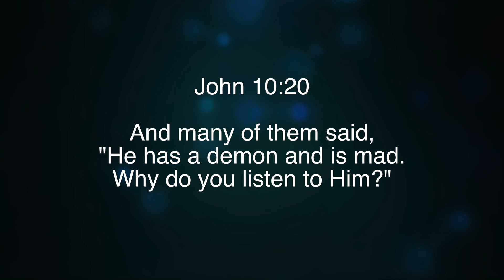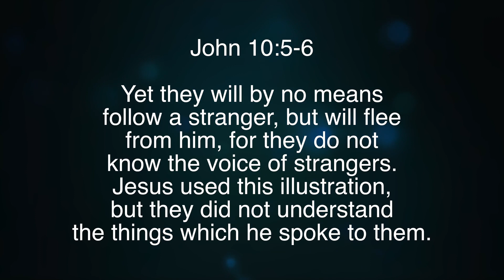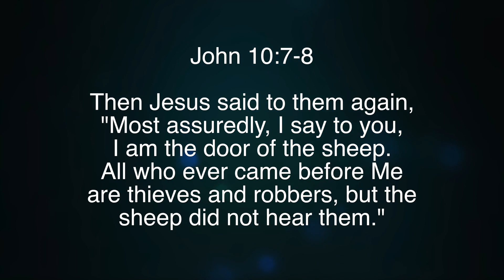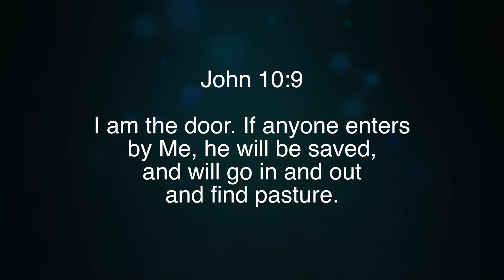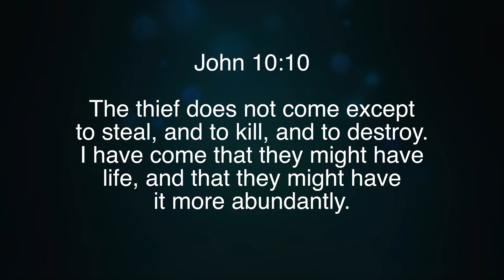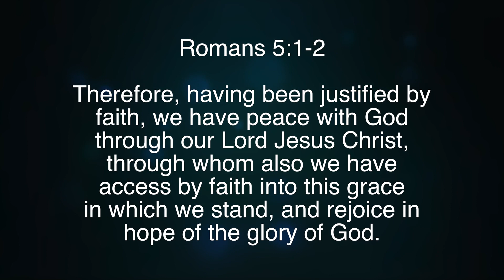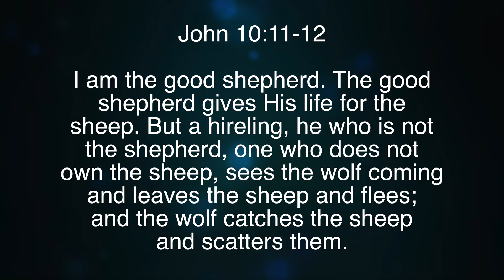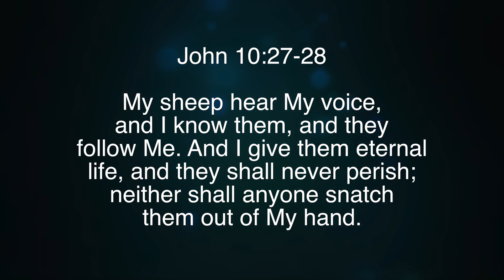They Thought Jesus Had A Demon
Paul White teaching from Westminster, South Carolina.